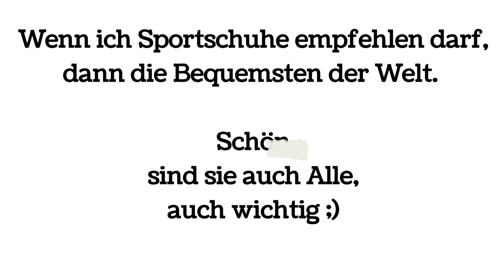The World's Most Comfortable Sports Shoes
Deine Bequemsten , versprochen.